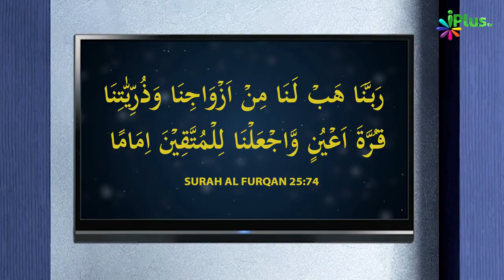Ambiya Ikram Yeh Dua Kiya Karte They | 5 Minute Ka Madarsa 419 | Shaikh Arshad Hussain Mohammadi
Ambiya Ikram Yeh Dua Kiya Karte They | 5 Minute Ka Madarsa 419 | Shaikh Arshad Hussain Mohammadi | iPlus TV

UPI : donateilm@icici